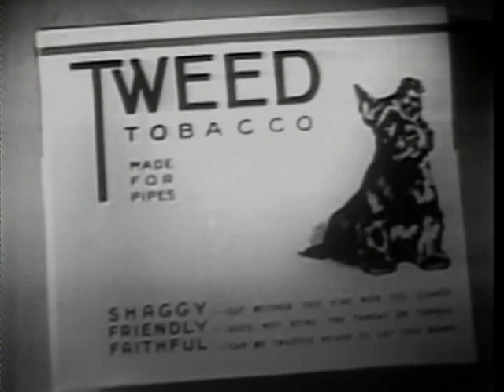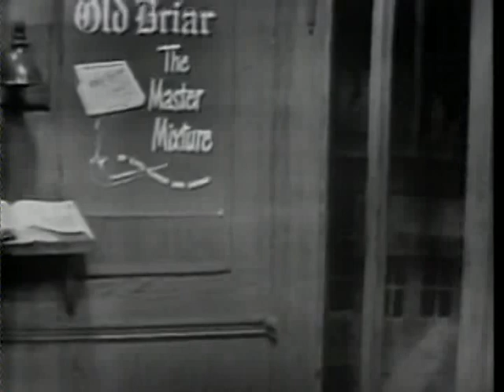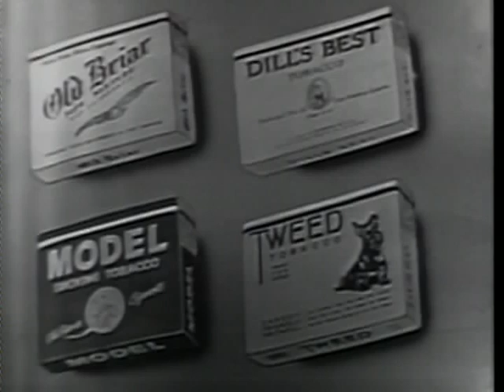Martin Kane - Season 2 Episode 20 - The District Attorney Killer